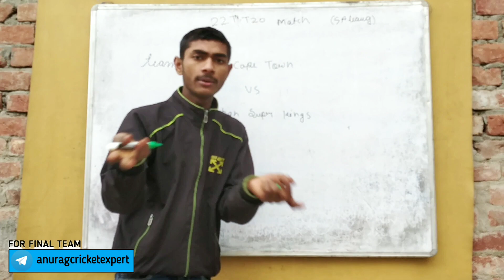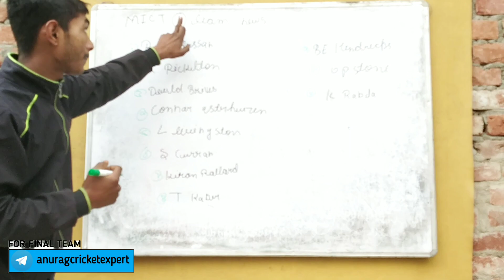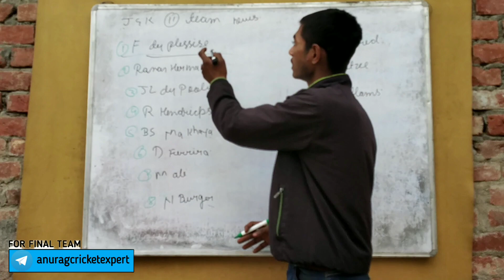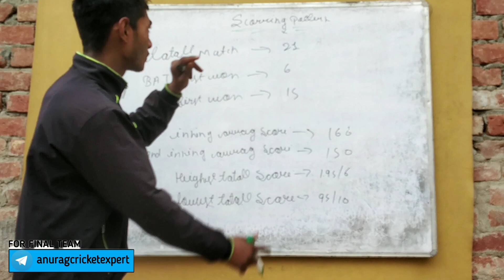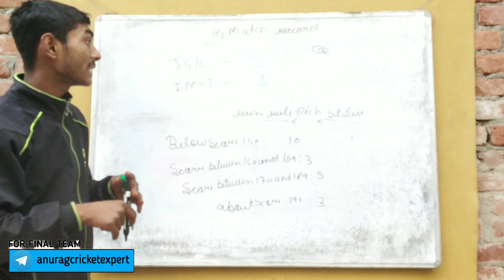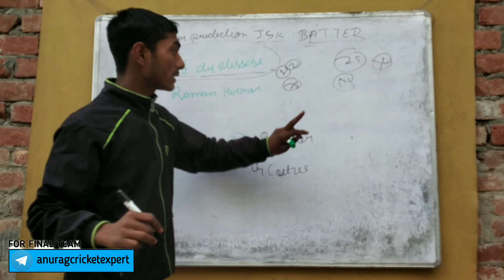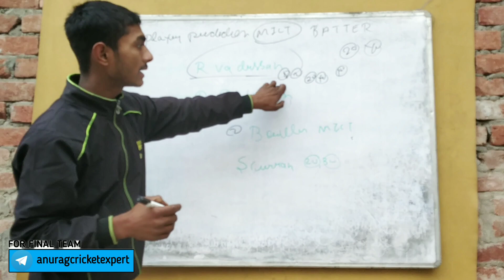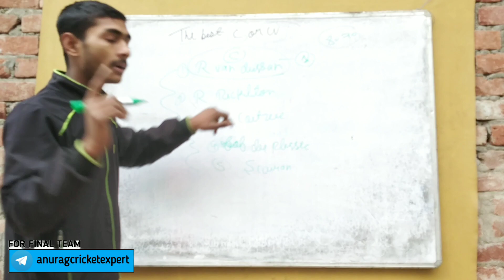mi Cape Town vs jurban super king's || all players status || dream 11 TEAM || pich report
durban super giants vs joburg super kings
 sa t20 2023,
durban super giants vs joburg super kings, durban super giants vs joburg super kings
sa t20 playing 11,
 durban super giants vs joburg super kings dream11,
durban super giants vs joburg super kings dream11 prediction,
 durban super giants vs joburg super kings dream11 team,
 durban super giants vs joburg super kings dream11 team prediction,
durban super giants vs joburg super kings sa t20 2023 today match,
 durban super giants vs joburg super kings today match,
durban super giants vs joburg super kings playing 11 today match,
 durban super giants vs joburg super kings dream11 today match
, durban super giants vs joburg super kings dream11 prediction today match
, durban super giants vs joburg super kings dream11 team today match
, durban super giants vs joburg super kings dream11 team prediction today match dsg vs jsk sa t20 2023,
dsg vs jsk, dsg vs jsk sa t20 playing 11,
, dsg vs jsk dream11 today match,
 dsg vs jsk dream11 prediction today match
, dsg vs jsk dream11 team today match
, dsg vs jsk dream11 team prediction today match, dsg vs jsk pitch report in hnzi,
durban super giants vs joburg super kings pitch report in hnzi